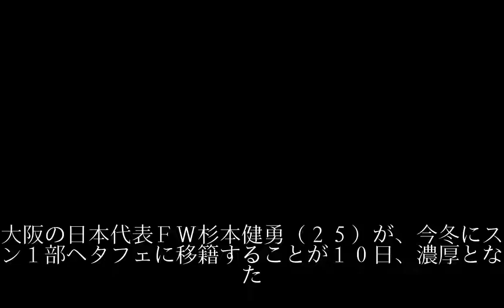健勇 ヘタフェ移籍濃厚！完全移籍での正式オファー届く